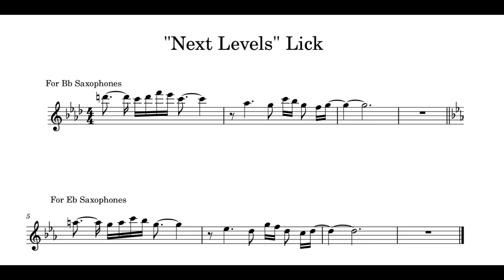Don't Miss Out on the "Next Levels" Lick! An awesome sax lick from King Geedorah's, "Next Levels"!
Here's an awesome lick from King Geedorah's song, "Next Levels".  I love how jazz influences hip hop. It's so cool to see! I hope you enjoy :)

I transcribed the sax sample. Here's a link to the transcription